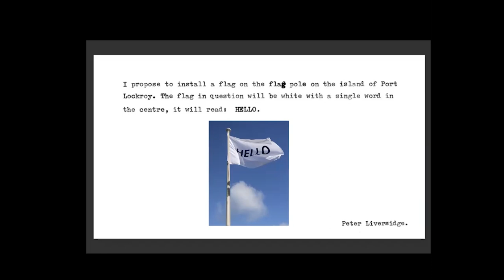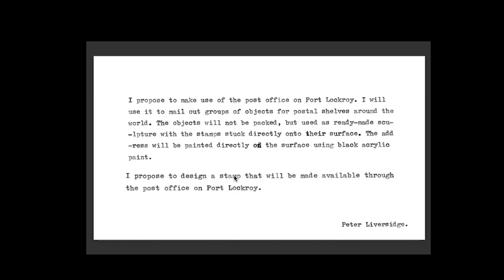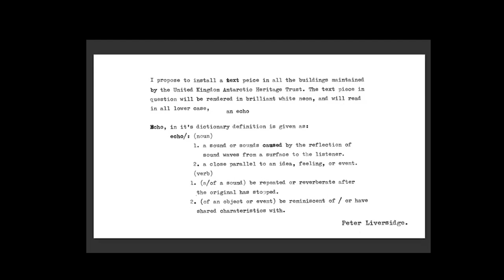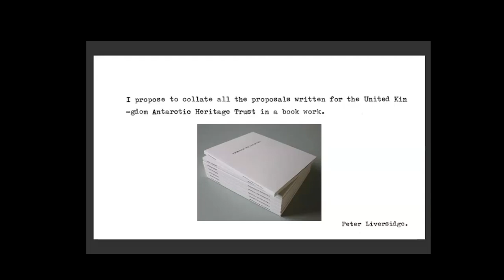Poetics of the Antarctica | Peter Liversidge | TEDxArchivorum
Peter Liversidge is an artist based in London, UK. He experiments with the idea of what is possible (as an individual and within a group) often realised as printed proposals, objects, performances, happenings or simple interventions. In this interview, Peter describes how Antarctica inspires him, and what parts of the continent’s history he uses to create some of his proposals. Peter Liversidge is an artist based in London, UK. He writes proposals for exhibitions and projects that range from the simple to the impossible. All proposals start in the same way: as a typed A4 piece of paper. Liversidge says of his proposals that: “…it's important that some of the proposals are actually realised, but no more so than the others that remain only as typed text on a piece of A4 paper.” He experiments with the idea of what is possible (as an individual and within a group) often realised as objects, performances, happenings or simple interventions. This talk was given at a TEDx event using the TED conference format but independently organized by a local community.